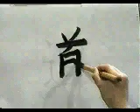APRENDE a escribir KANJI この漢字を書けますか？ 始めましょう！ | GAMBATEANDO - Japones Para Todos con Teshimide 深い日本語